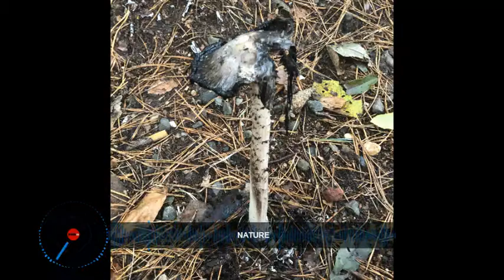Henk Koster, Nature, oct. 17, 2021 - music by James Brown.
The song is 'Nature', performed by James Brown & The JB's..